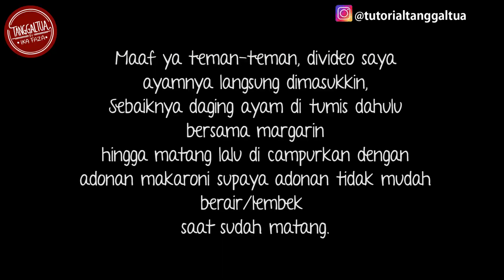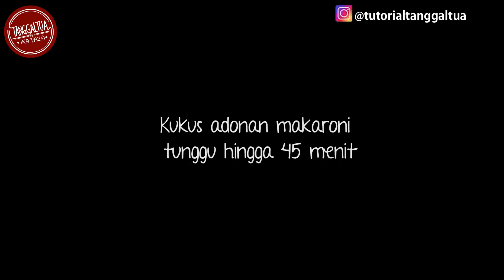Homemade Macaroni Schotel NO keju NO oven | Ika Faza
Assalamualaikum,

Pasti temen-temen semua udah mulai nggak sabar pengen buru-buru liburan, apalagi yang jauh dari rumah. Bentar lagi tahun baru kan? Pasti pengen ketemu sama keluarga, teman-teman, dan orang kesayangan. Nah kali ini aku siapin menu yang mudah banget diolah oleh teman-teman tanggal tua dan anak-anak kosan, menunya cocok lho buat cemilan tahun baru. Sesuai judul, aku bikin Makaroni Schotel Mini yang bisa jadi opsi cemilan tahun baru. Jangan khawatir, seperti biasa olahannya nggak bakal susah dan mudah dieksekusi sama temen-temen semua! Makaroni ini juga murah karena NO Keju dan dikukus nggak dipanggang.

Di channel ini juga temen-temen bakal nemuin beragam resep untuk berbagai waktu. Ada makanan manis, makanan asin, makanan utama, sampe makanan cumal camil yang bikin pengen ngunyah terus.

Request resep?